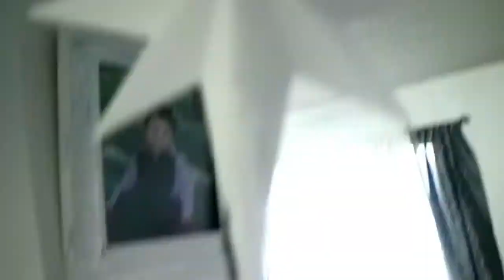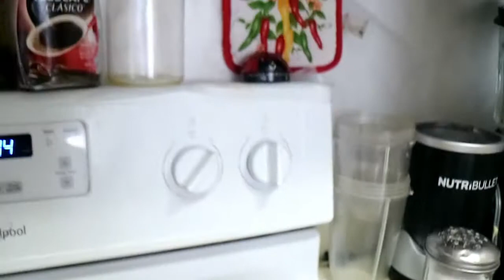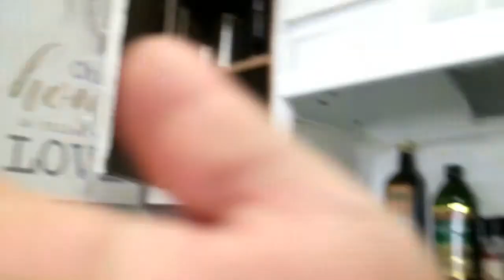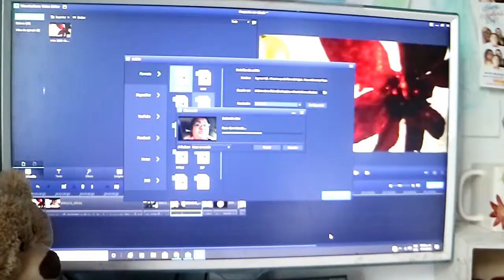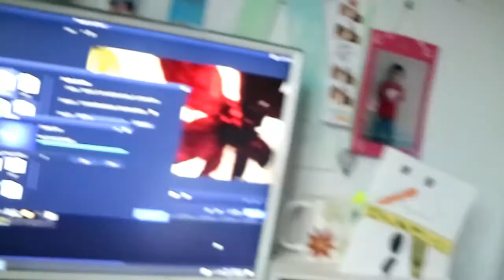vlogmas#15 se me quemo mi salchicha y mi hijo hizo una casita de galletas